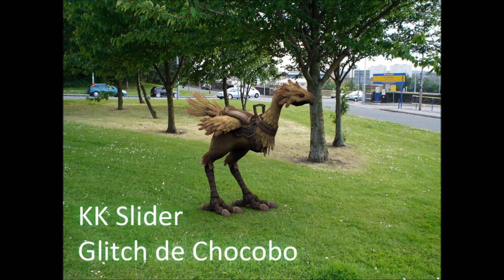KK Slider - Glitch de Chocobo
My own version of the Chocobo tune that everyone knows, mixing 8-bit, some glitches and downtempo. ;D
Listen to it all, and with headphones.
KKS

PS: Sorry for the black contour, if I have a chance to re-upload it in youtube HD I'll do it, just can't right now. :(